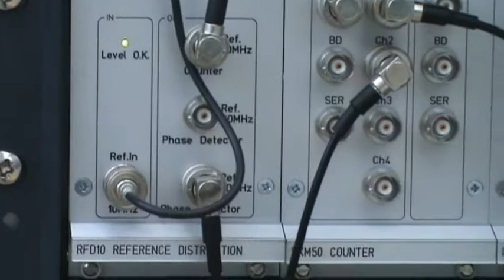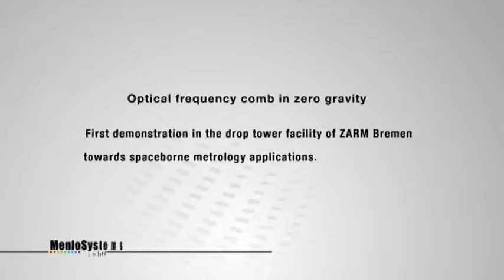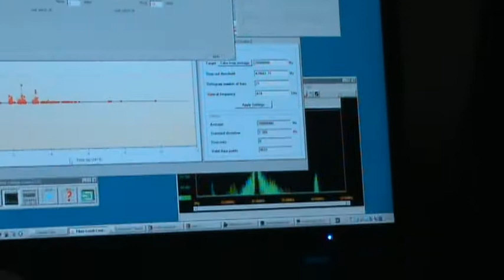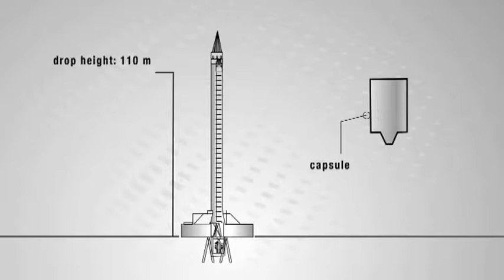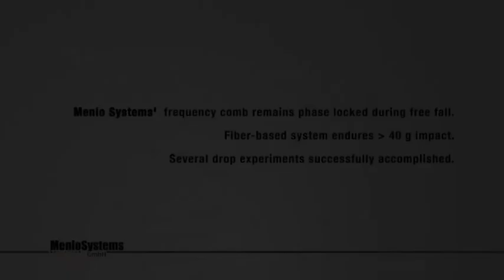World’s First Optical Frequency Comb in Microgravity Environment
The video shows the entire drop experiment of the Menlo Systems Optical Frequency Comb at the Zentrum für Angewandte Raumfahrttechnologie und Mikrogravitation (ZARM).